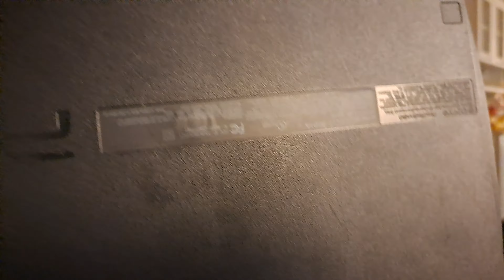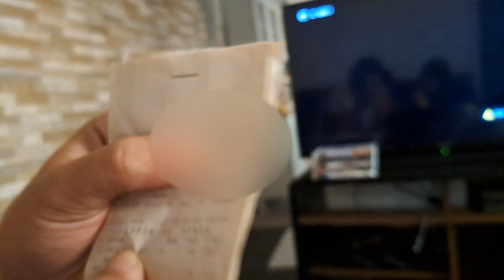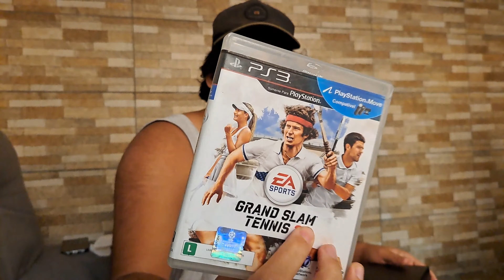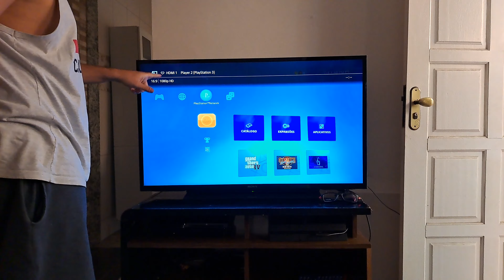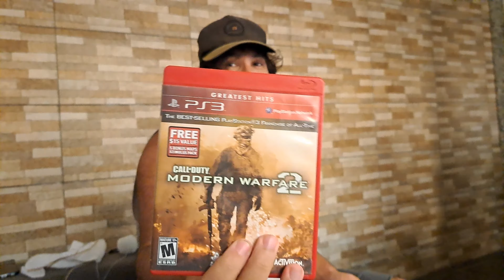REVIEW - PS3 E COLEÇÃO DE JOGOS DEPOIS DE 11 ANOS !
Hoje trago meu ps3 e a coleção de jogos midia física  depois de mais de 10 anos !